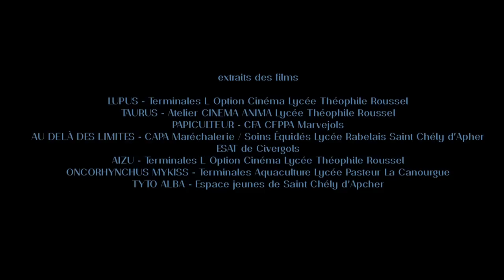CINEMA ANIMA - Bande Annonce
une action artistique et culturelle
à destination de la jeunesse Lozérienne

production
Les Arts Buissonniers

le Ciné-Théâtre de St Chely d'Apcher
le Lycée Théophile Roussel
l'EPLEFPA de la Lozère
l'Espace jeunes de Saint Chély d'Apcher
la Communauté de Communes Apcher-Margeride-Aubrac

coordonnée et animée par
Sylvère PETIT

extraits des films

LUPUS - Terminales L Option Cinéma Lycée Théophile Roussel
TAURUS - Atelier CINEMA ANIMA Lycée Théophile Roussel
PAPICULTEUR - CFA CFPPA Marvejols
AU DELÀ DES LIMITES - CAPA Maréchalerie / Soins Équidés Lycée Rabelais Saint Chély d'Apher
ESAT de Civergols
AIZU - Terminales L Option Cinéma Lycée Théophile Roussel
ONCORHYNCHUS MYKISS - Terminales Aquaculture Lycée Pasteur La Canourgue
TYTO ALBA - Espace jeunes de Saint Chély d'Apcher

musique
Laurent FELLOT

bruitages - mixage - musique aquatique
Studio Foley'Torium
Julien BILLEAU - Fabien CROUSILLAC

© Les Arts Buissonniers – mai 2015